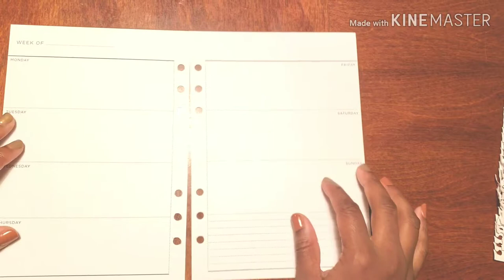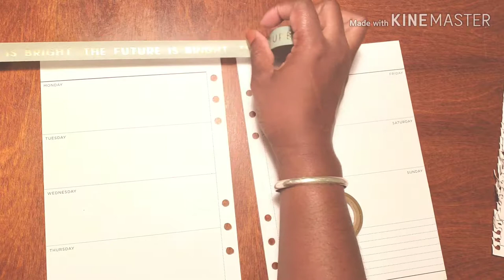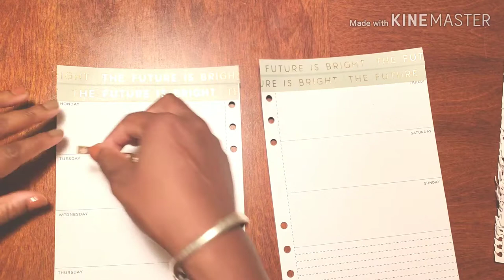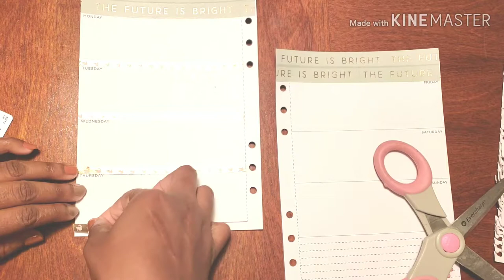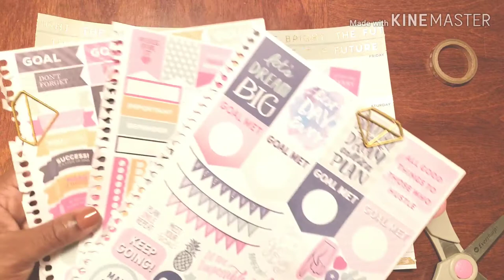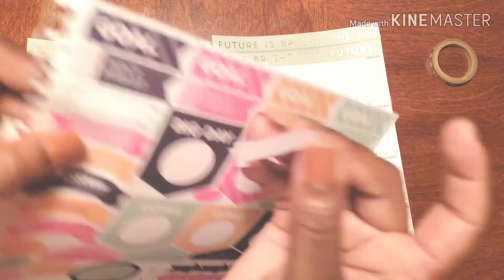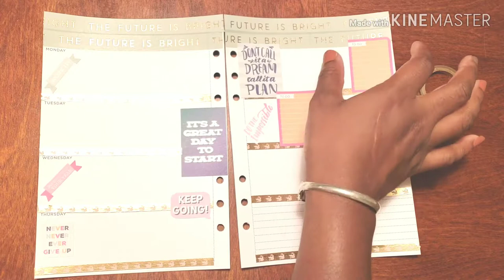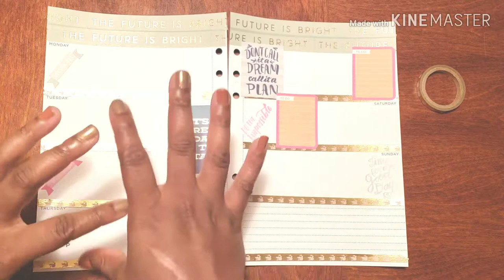Plan With Me// Social Planner - December 31 - January 6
I am 100% ready for the NEW YEAR and I am all about 2019. This year is going to be amazing. I have a bunch of things planned out for this year and I have some real GOALS that I want to experience. I can not wait. Come plan with me as I get this 2019 off to a bang !!!

Don't Forget ...